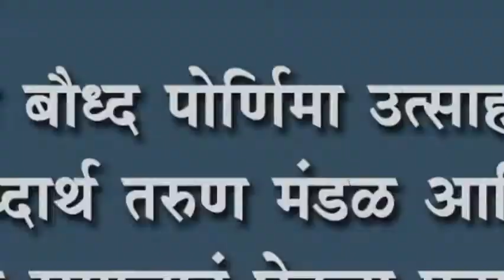सिध्दार्थ तरुण मंडळ आणि बौध्द समाजानं घेतला पुढाकार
गौरवाड येथे बौध्द पोर्णिमा उत्साहात संपन्न : सिध्दार्थ तरुण मंडळ आणि बौध्द समाजानं घेतला पुढाकार